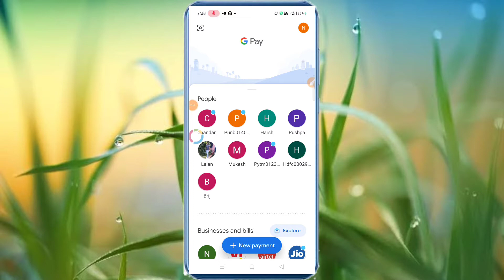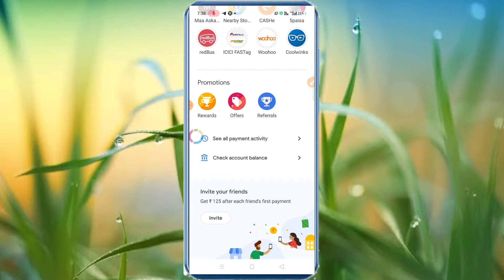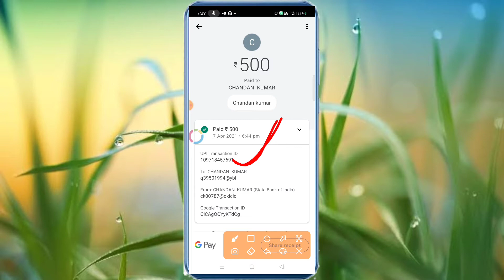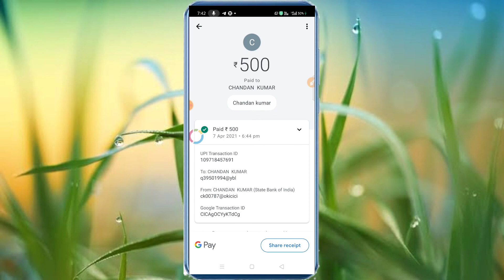How To Refund Google pay Money || Galat Account me Paisa chala Gya hai Kaise Wapas Kare 2021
How To Refund Google pay Money || Galat Account me Paisa chala Gya hai Kaise Wapas Karen 2021